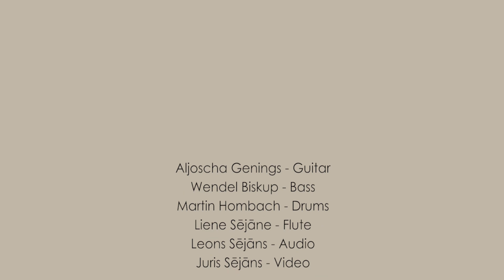Crazy Birds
Arrangement Reinis Sējāns

Aljoscha Genings - Guitar
Wendel Biskup - Bass
Martin Hombach - Drums
Liene Sējāne - Flute

Leons Sējāns - Mix
Juris Sējāns - Video
Studija SEJA